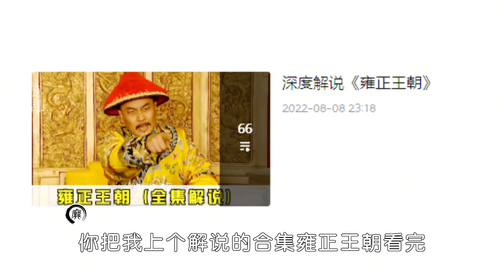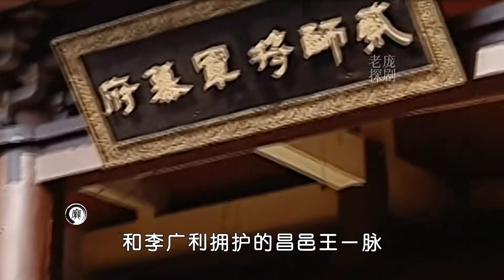漢武大帝58：李廣子孫竟投降匈奴，漢武帝直接誅其全家！